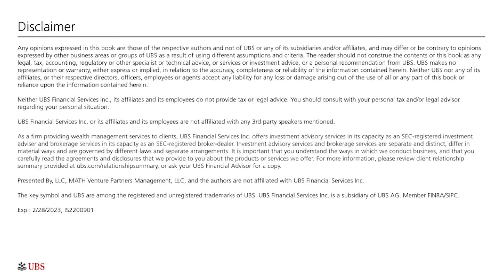Demystifying the Exit Process for Business Owners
Mark Achler talks about the stigmas attached to business exit planning and the need for founders to conduct an annual ‘exit talk’ with their board of directors.

‘Exit Right’ is a new book written by serial entrepreneurs and exited founders Mark Achler and Mert Iseri.  This interview series provides valuable insights and actionable ideas for venture-backed business owners from the authors and the Head of the Business Owners Segment at UBS, James Jack.

for more information on how UBS works with business owners.